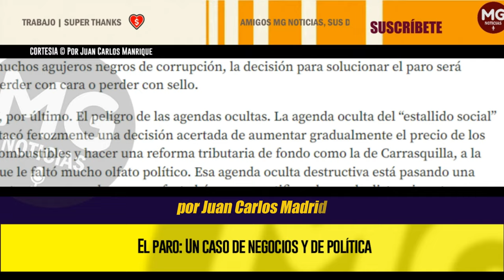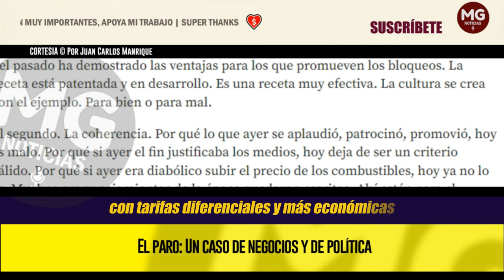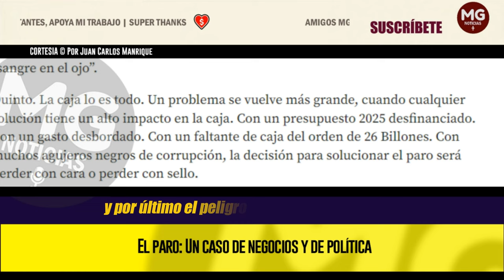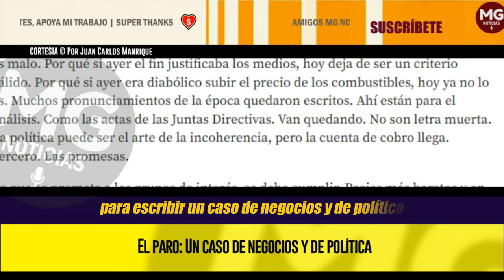EL PARO: UN CASO DE NEGOCIOS Y DE POLÍTICA ❌ Por Juan Carlos Manrique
La agenda oculta del “estallido social” atacó una decisión acertada de aumentar gradualmente los combustibles y hacer una reforma tributaria de fondo. Esa agenda oculta destructiva está pasando factura.
columna JUAN CARLOS MANRIQUE